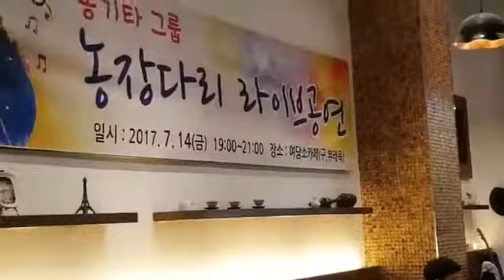시월에어느멋진날에by신안교회 박원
풍암동.여담소.20170714